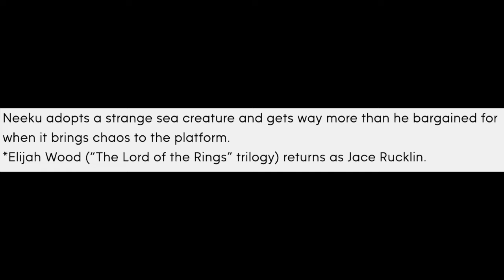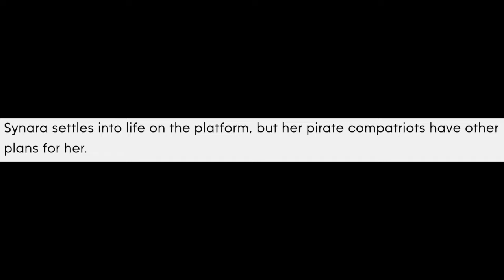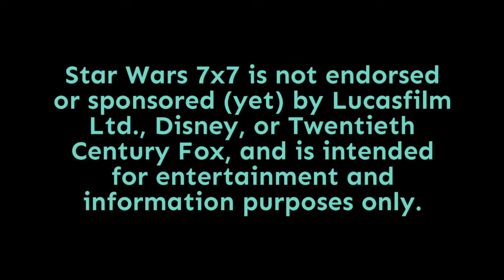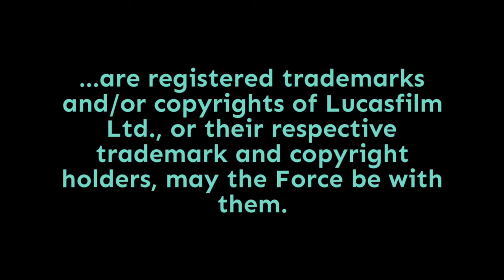Episode 1,646: What's Next for Star Wars Resistance?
We may learn the identity of the First Order mole on Star Wars Resistance this month! Plus, what the new episode descriptions also tell us about the timing for the rest of the season, what we'll see at Star Wars Celebration Chicago, and when season 2 of Resistance will debut in 2019. Punch it!

Thanks especially to our Patron Producers, for helping to make the show a success. The Force is strong with them!

Pamela Johnson
Dennis Keithly
Timothy McMahon